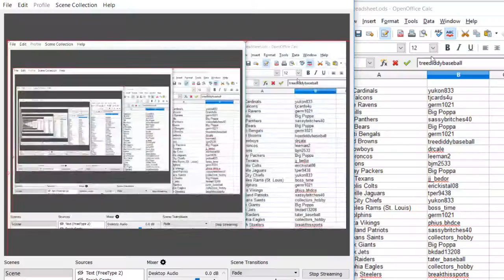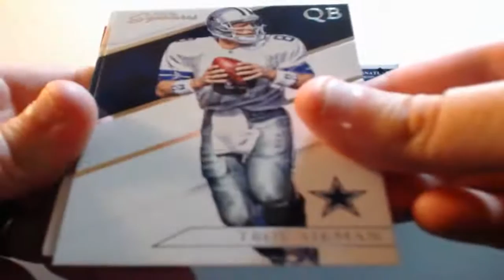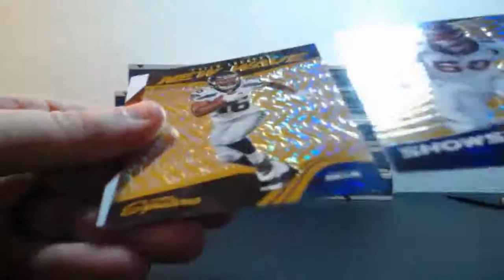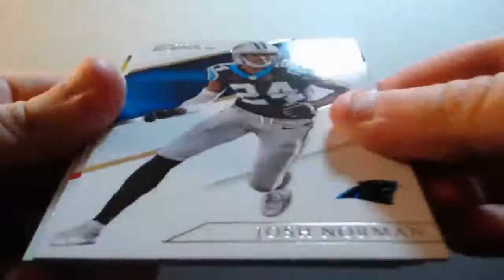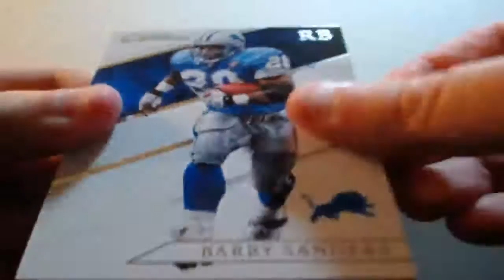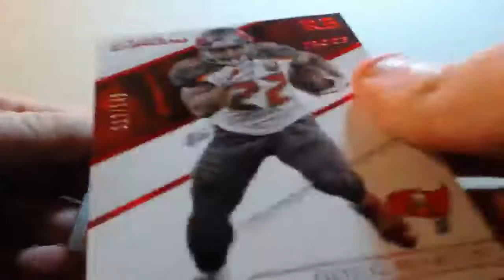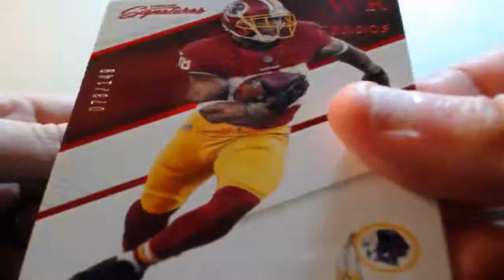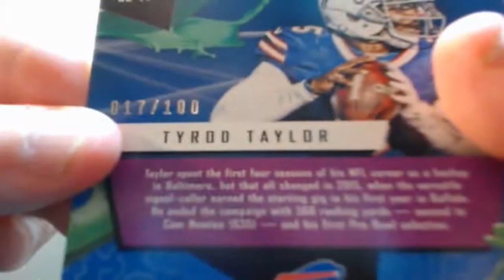12-10-2016 2016 Panini Prime Signatures Football 12 Box Inner Case Break DUAL AUTO MOJO!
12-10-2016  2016 Panini Prime Signatures Football 12 Box Inner Case Break  DUAL AUTO MOJO!